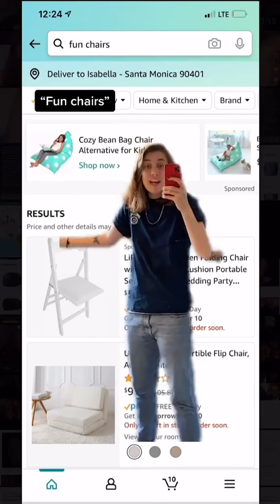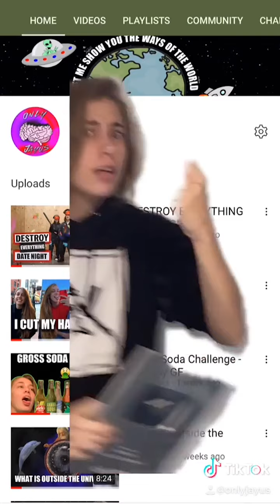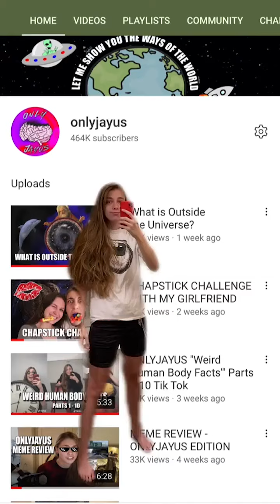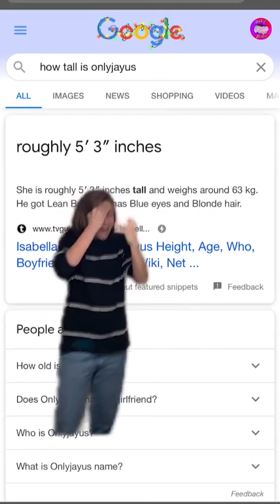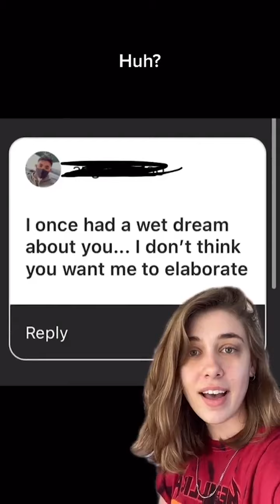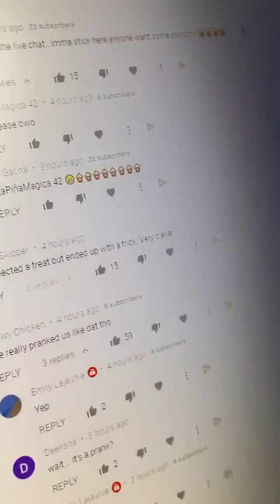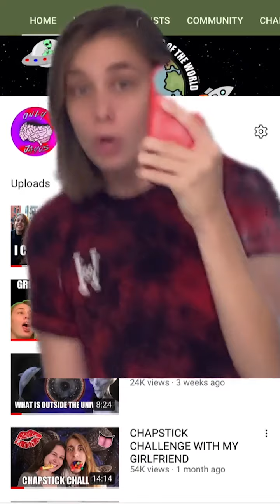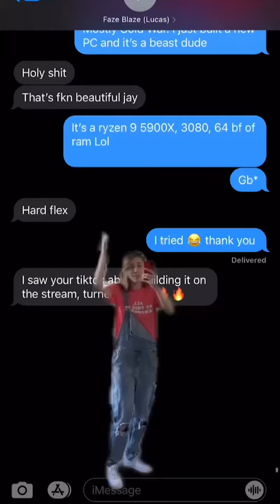OnlyJayus TIK TOK VIDEOS | Facts & Psychology Tricks!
Today's video is from the one and only google girl herself, @onlyjayus From her facts to psychology tricks, Bella knows how to bring the information to all us all over TikTok. Enjoy this tik tok compilation of the best of OnlyJayus!

Swirl brings you the best of TikTok, Byte, and Vine... all swirled into the funniest, most creative, and tasty compilations. Check out your favorite creators like Spencer X, Amanda Cerny, AdamRayOkay, Ben Azelart, Liane V, Lauren Godwin, Joey Klaasen, Mikaela Long, Brent Rivera, Baby Ariel and Jason Coffee. Guaranteed to bring a smile to your face like a soft serve cone.